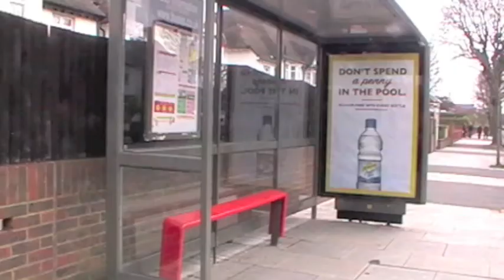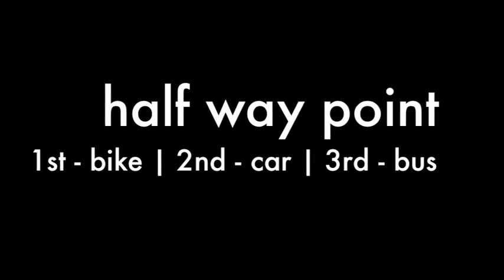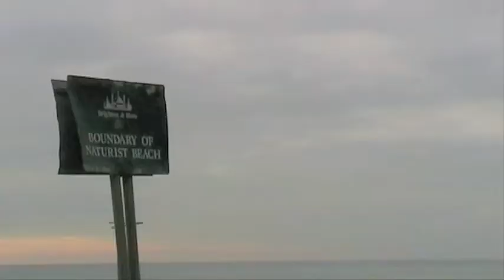Media Studies A Level Documentary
For media A2 we had to make a documentary, so we chose to do one in the same style as Top Gear.

We need some constructive feedback for our evaluation so any comments would be appreciated. Thanks.